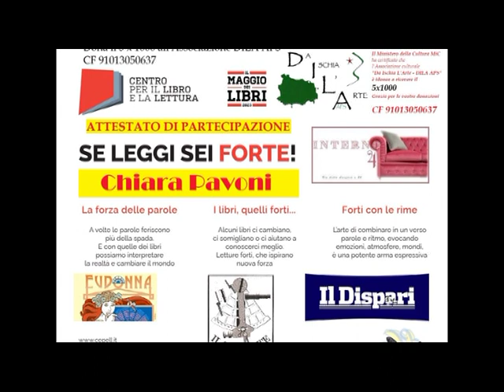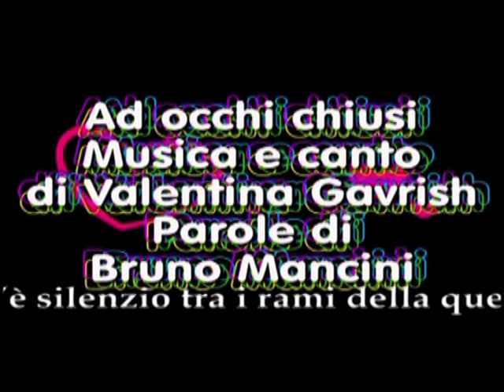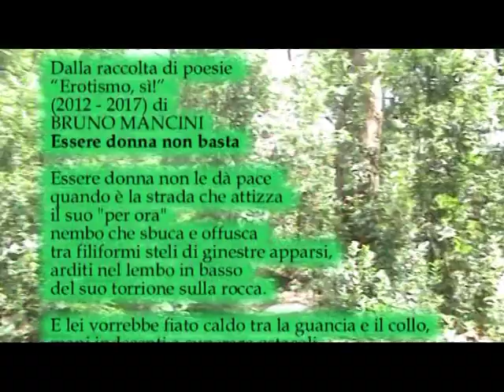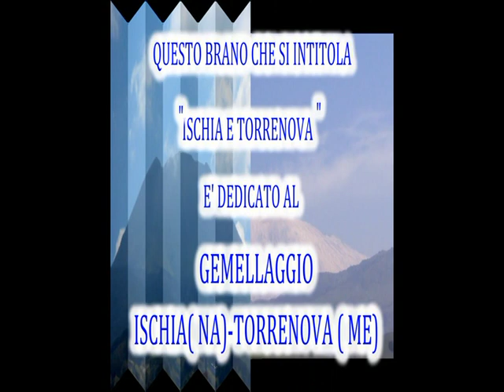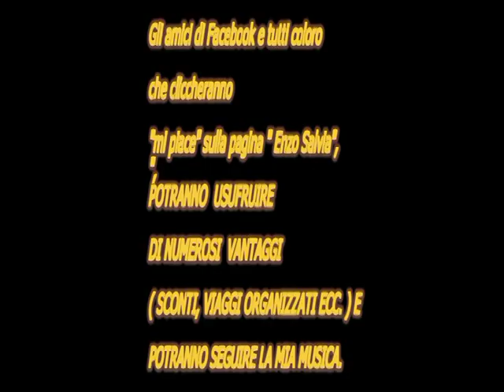Il Maggio dei libri 20230427